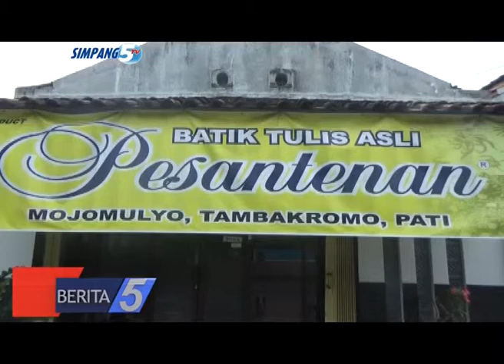GAYENGNYA BATIK PATI SELATAN, BATIK TULIS ASLI PESANTENAN MILIKI RAGAM MOTIF KEKINIAN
JUDUL  : GAYENGNYA BATIK PATI SELATAN
SUB JUDUL 1 : BATIK TULIS ASLI PESANTENAN MILIKI RAGAM MOTIF KEKINIAN
SUB JUDUL 2 : PRODUK LOKAL INOVASI IBU-IBU DESA MOJOMULYO
LOKASI  : PATI – JAWA TENGAH
REPORTER  : OXA NURAJAY
TANGGAL  : 28 NOVEMBER 2017
LEAD :
BATIK TULIS PESANTENAN ADALAH SATU DARI SEKIAN BANYAK BATIK YANG MAMPU BERSAING DI LAJU E-COMMERCE// SELAIN MEMPERHATIKAN KETELITIAN DALAM PROSES AWAL HINGGA CANTING SAMPAI DENGAN PEWARNAAN/ BATIK PESANTENAN ASAL DESA MOJOMULYO MEMILIKI BERAGAM MOTIF YANG MENGIKUTI PERKEMBANGAN JAMAN//
PKG :
VIDEO AUDIO
 BATIK TULIS PESANTENAN MERUPAKAN ASET PRODUK LOKAL PATI/ BANYAK PEMINAT DARI KALANGAN MENENGAH KEATAS MAUPUN MENENGAH KEBAWAH// BATIK TULIS PESANTENAN AMAT MEMPERHATIKAN PROSES AWAL PEMBUATAN/ HINGGA CANTING DAN PEWARNAAN// SEHINGGA HASILNYA PUN BERVARIATIF//
WWC 1 : SRI PUJI ASTUTI // OWNER BATIK TULIS ASLI PESANTENAN // 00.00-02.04
 SEMENTARA ITU/ PRODUK BATIK TULIS PESANTENAN PATI YANG TELAH GO INTERNASIONAL INI/ MULANYA LAHIR DARI NIAT MULIA UNTUK MENGHIDUPKAN PEREKONOMIAN DI DESA MOJOMULYO KABUPATEN PATI//
WWC 2 : SRI PUJI ASTUTI // OWNER BATIK TULIS ASLI PESANTENAN // 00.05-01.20